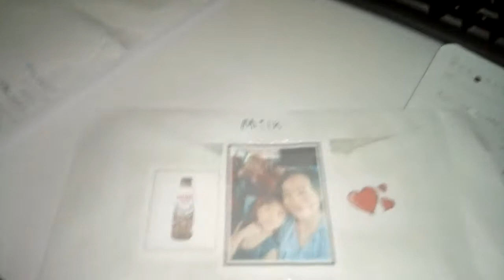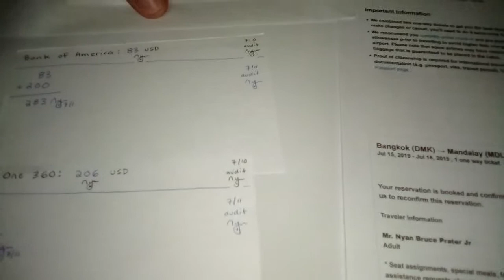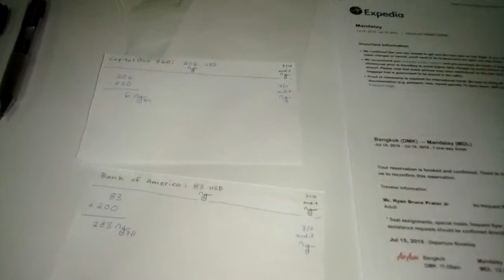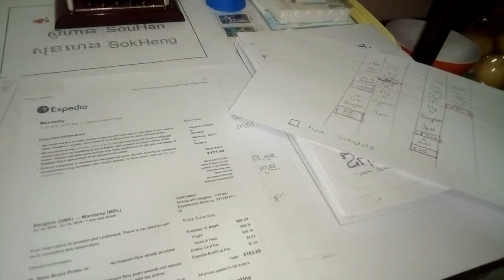2019 - July 11th - Business & Finance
Starting from zero-ish.